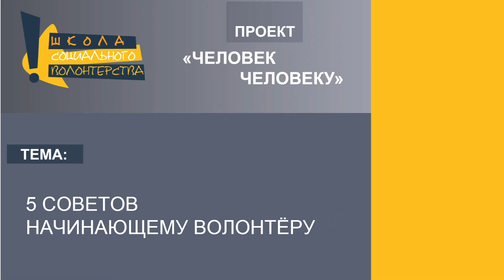5 советов начинающему волонтеру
Найди своё направление в волонтёрстве; трезво оцени свои силы; найди волонтёрскую организацию и дело в ней себе по душе; настройся на марафонский темп; ищи радость. Анна Гарибян, заместитель руководителя движения «Даниловцы» и координатор группы в ДДИ №15, даёт пять простых советов начинающему волонтёру.